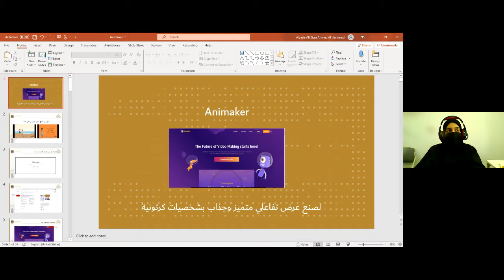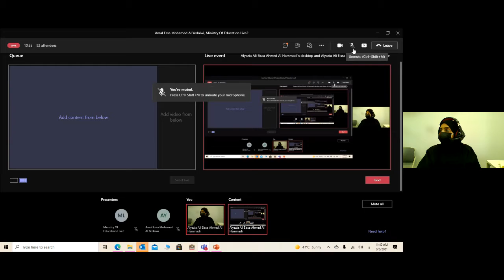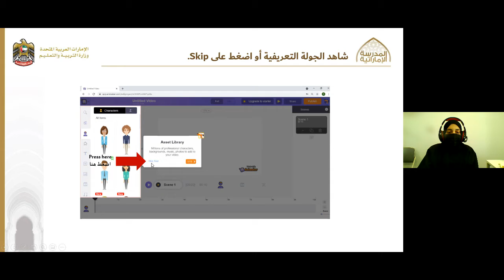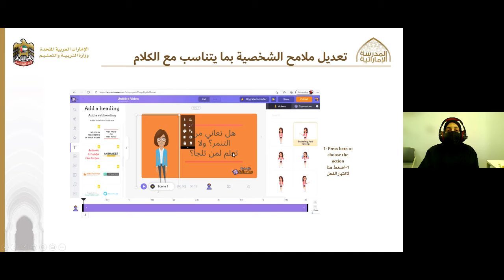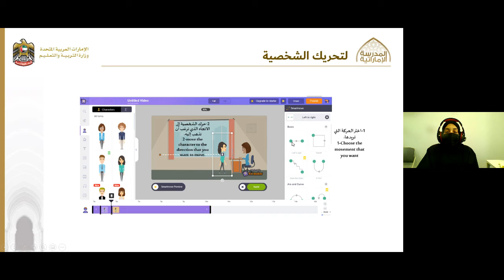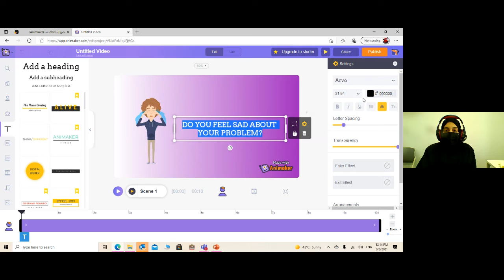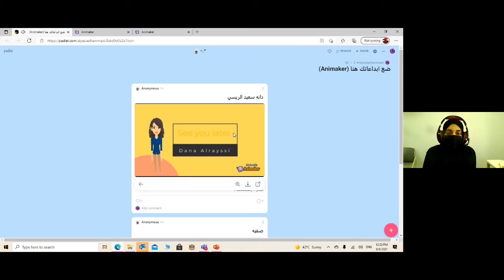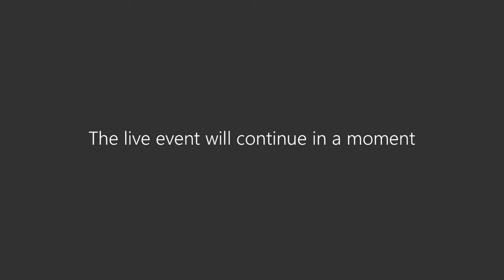ورشات المعسكر الصيفي الافتراضي | توظيف برنامج Animaker في العروض التقديمية بطريقة مبتكرة